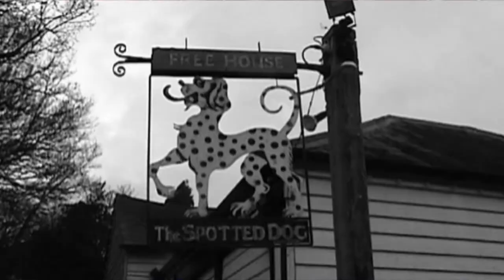SPIRAL PARANORMAL (Re-Mastered 30) | The Spotted Dog Inn 2 (2011)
From the ‘Spiral Paranormal’ Video Vaults where original Episodes have been Re-mastered and Up-scaled to 1080p – Travelling deep into the Kent Countryside, the ‘Spiral Paranormal’ Team make a welcome return visit to the 15th Century Spotted Dog Inn. Psychic Medium Alan Barnett takes us around to see what he can pick up on again from last time and if any other former residents will make themselves known.

Re-Mastered: Tuesday 11th May 2021

AMAZON PRIME VIDEO:
‘Spiral Paranormal’ on Amazon Prime Video:
MY OTHER VIDEO CHANNELS:
EQUIPMENT:
Camera: Canon E0S M50
Camera: GoPro HERO8 Black:
MICROPHONE:
RØDE Video Mic GO